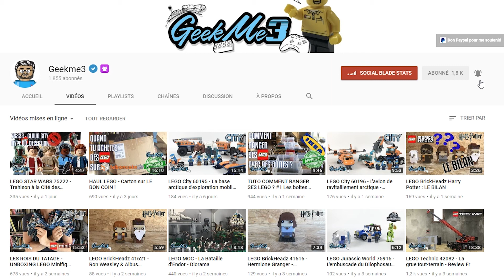LEGO Ghostbuster 75828 - Ecto 1 et 2 - La REVIEW FR